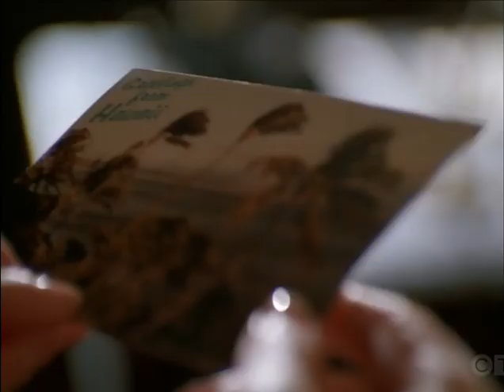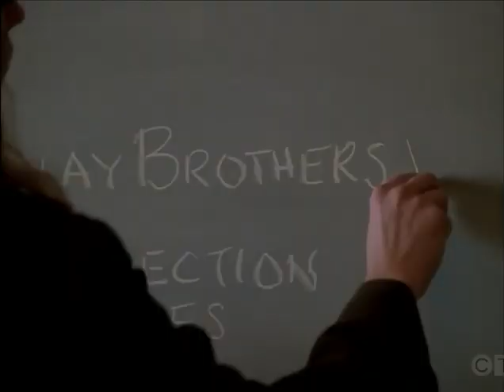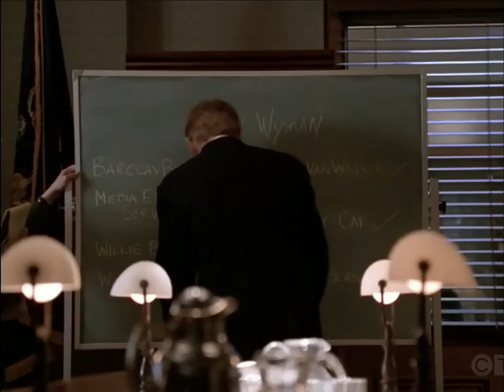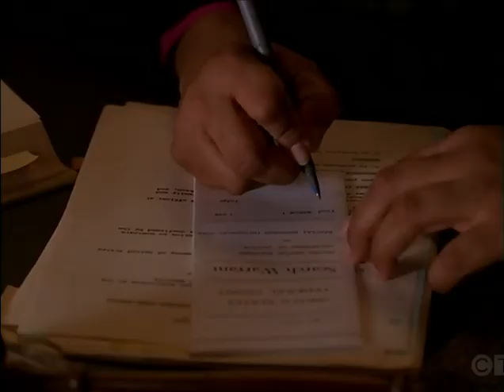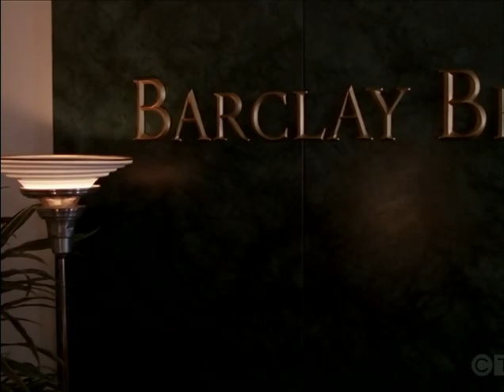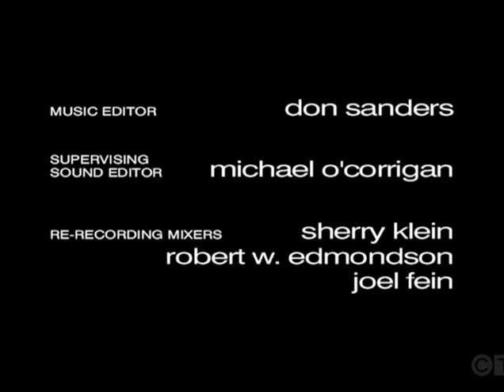MICHAEL HAYES Ep. 15 "Imagine: Part 2" (1998) David Caruso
Co-Starring Jimmy Galeota, Ruben Santiago-Hudson, Mary Ward, David Cubitt, Hillary Danner, Philip Baker Hall, Peter Outerbridge, Rebecca Rigg.
Michael's best leads in the suspicious death of a suspected serial mail-bomber appear to be a mobster and a well-known lawyer, who could be linked to a conspiracy that is fixing elections results. Guest Stars Kevin Conway, Gail Strickland, Jodi Long, Ashley Gardner, Shareen Mitchell, Alex Rocco, Larry Miller, Lisa Banes, Chris Mulkey. Part 2 of 2.